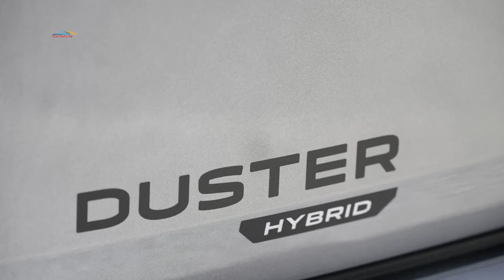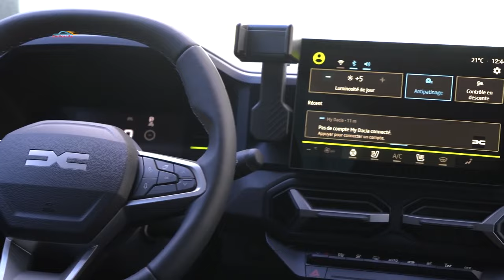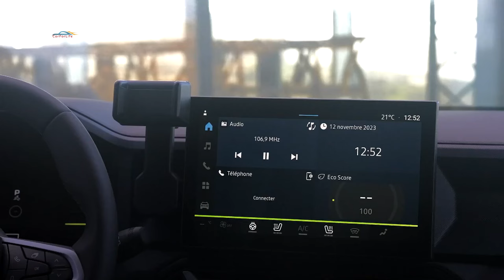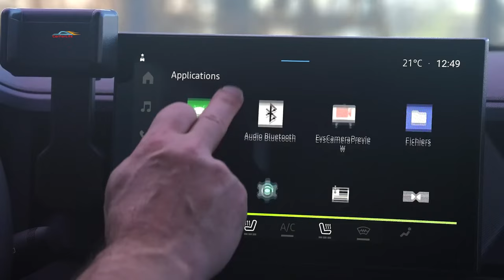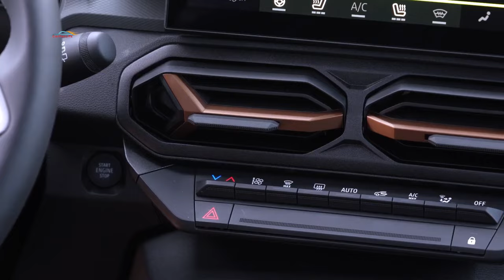Большие изменения! Новый Duster 2024 - гибридная революция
Концерн Renault представил новый Dacia Duster 2024. У кроссовера Дастер третьего поколения новое абсолютно все: кузов, салон, платформа, силовые установки… Впервые легендарный автомобиль стал гибридом! Но сохранит цену, близкую к текущей модели. Европейские продажи стартуют в декабре 2023 года.